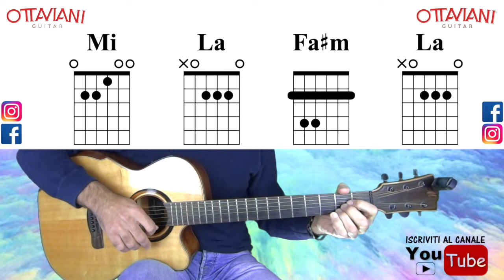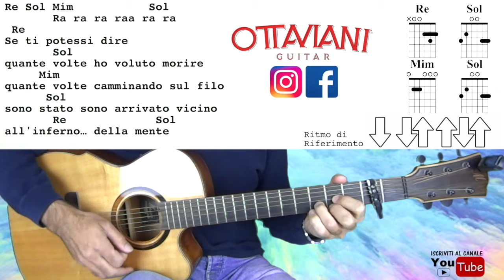Se Ti Potessi Dire - Vasco Rossi - Chitarra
👉🏻Impara a suonare la chitarra partendo da zero👉🏻

Sostieni il mio lavoro gratuito sul canale e riceverai delle ricompense 👉🏻

Con questo tutorial imparerete a suonare SeTiPotessiDire il brano di VascoRossi!
00:00 Intro
00:33 prima versione
01:30 esecuzione della prima versione
02:55 spiegazione facile
03:47 esecuzione facile